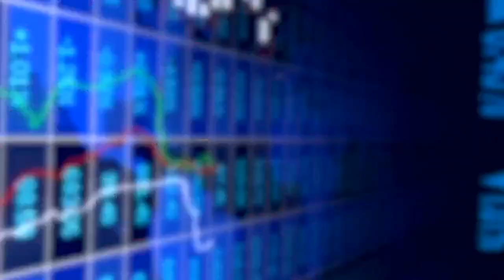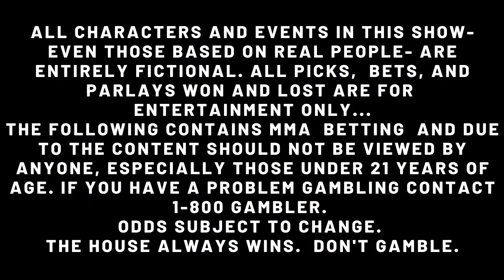UFC Paris Early Predictions With Joe Solecki | Gane vs Tuivasa Picks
Joe Solecki joins us to recap UFC 278 and break down UFC Paris
UFC Picks and Predictions Podcast

Timestamps
0:00 Disclaimer
0:37 Intro Music Ends
2:00 UFC 278 RECAP
6:31 Alex retires, then un-retires
10:00 Alexander Romanov, SHAME ON YOU
11:50 Usman Cheating, Herb Dean Cheating
13:40 Joe Solecki joins the show
14:17 DON'T TAKE DRUGS, KIDS!
21:20 Karma in MMA
24:20 Jason Herzog is corrupt
31:05 ALL IN GRAPPLING
37:44 HUGE ANNOUNCEMENT
39:40 Gane vs Tuivasa
43:37 Whittaker vs Vettori
49:10 Di Chiccorico vs Kopylov
52:20 Nas vs Makdesi
54:29 Lapilus vs Taha
57:00 Jourdain vs Wood
59:53 Zarah Fairn vs Ailin Perez
1:04:25 JOE SPILLS THE TEA
1:08:10 Joe Leaves
1:26:00 IMAVOV VS BUCKLEY
1:31:57 Ramos vs Henry
1:36:27 Figlak vs Ziam
1:41:15 Stoltzfus vs Magomedov
1:46:48 Full Rundown